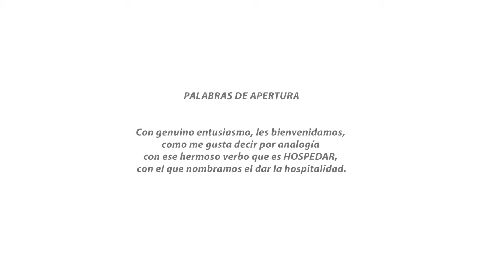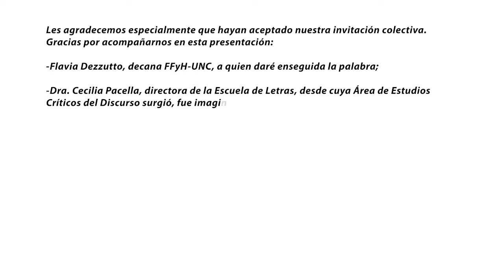Heterotopías. Revista del Área de Estudios Críticos del Discurso.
La presentación del número 5: “Giro afectivo y discursos sociales: críticas, representaciones y políticas”, se llevó a cabo el miércoles 7 de octubre de 2020.
Dialogan:
Mirta Antonelli / Alberto Beto Canseco / María Victoria Dahbar / Flavia Dezzutto/ Arturo Escobar / Ana Levstein / Cecilia Macón / Daniel Mato / Eduardo Mattio / Ianina Moretti Basso / Sergio Muñoz Chipre / Carmen Perilli / María Emilia Tijoux / César Tisocco

Organizan:
Comité Editorial heterotopías: Mirta Alejandra Antonelli, María Soledad Boero, Laura Fobbio, Luis Ignacio García, Gabriela Milone, Luisa Inés Moreno, Edgardo Pablo Rozas, Alicia Vaggione.

Comité de apoyo: Florencia Colombetti y Luciana Frontoni.

(Escuela de Letras /  Facultad de Filosofía y Humanidades / Universidad Nacional de Córdoba)

Edición de video: Pablo Becerra (Área de Tecnología Educativa, FFyH, UNC)